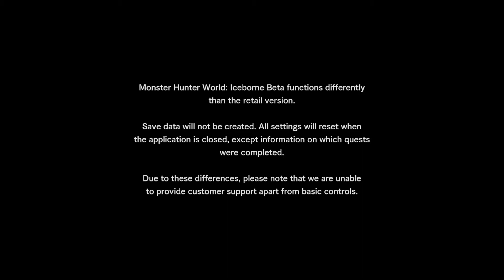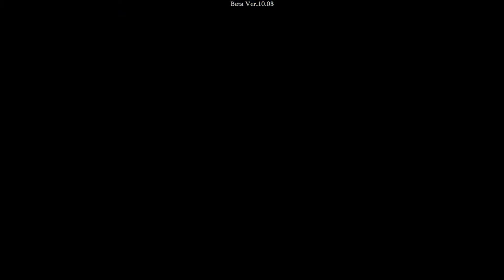MHW: Iceborne Beta | Hammer Gameplay @1080 HD✔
IGR's Monster Hunter World: Iceborne Beta Hammer Solo Tigrex Gameplay is here, check it out!

Developer(s): Capcom
Publisher(s): Capcom
Platform(s): PlayStation 4, Xbox One, PC
Release: September 6, 2019
Genre(s): Action role-playing
Mode(s): Single-player, Multiplayer

Check-out above link for more gameplay

 FIND US AT:
PS Community: IGR Indogamer Republic (Join Our Ranks)